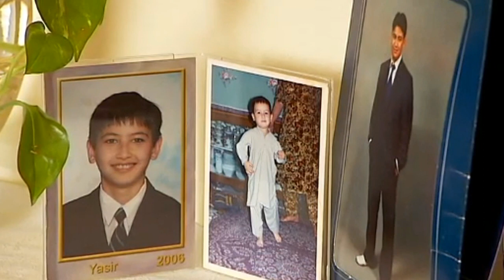Australian Hazara, Yasir Hussaini.avi